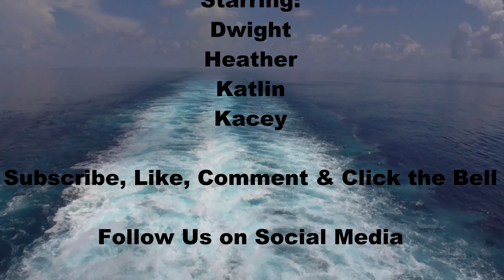Carnival Paradise 2019 Day 1 Part 2 (Embarkation Day) Vlog 2